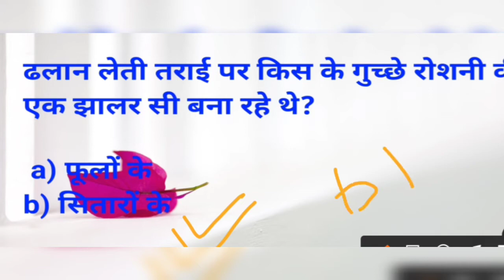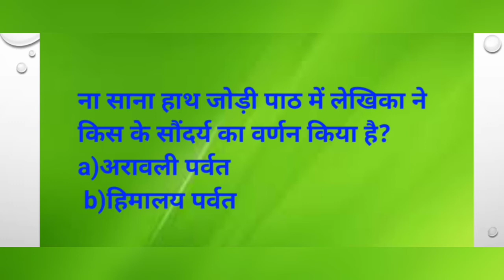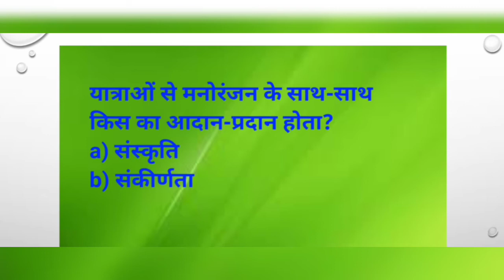MCQ SANA SANA HATH JODI|class 10 kritika|Hindi (NCERT)